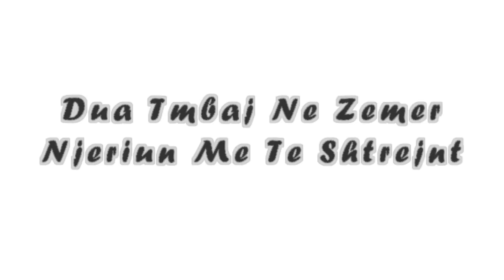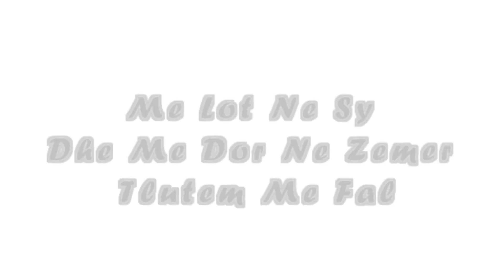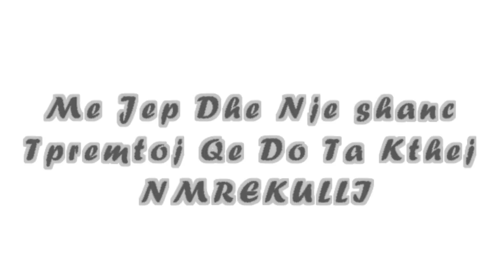Ziso ft. Mario - Edhe Nje Shanc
Music Video by Ziso & Mario
Mbc Records 2014 & Ziso Records 2014 ©